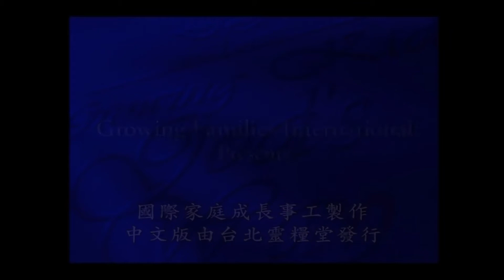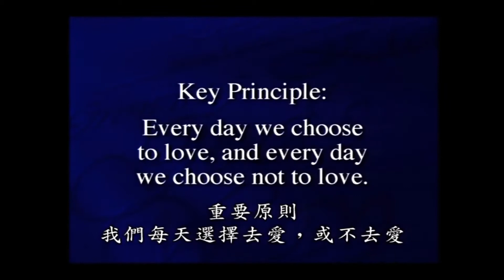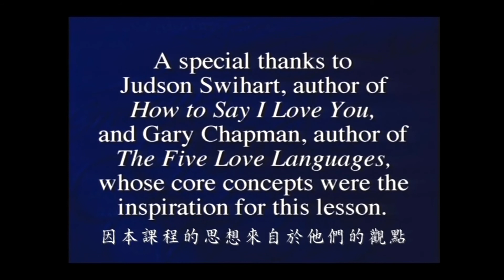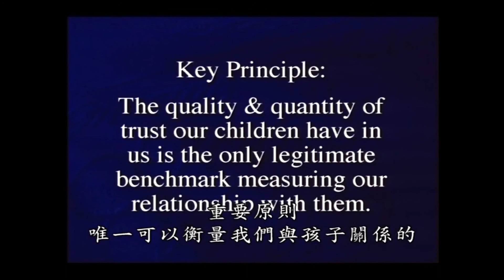如何教养孩子品德Let the Children Come the Virtuous Way 第3课《爱的接触点》主讲：艾蓋瑞GARY EZZO 艾安玛莉Anne Marie Ezzo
发行：台北灵粮堂/国际家庭成长事工Growing Families International